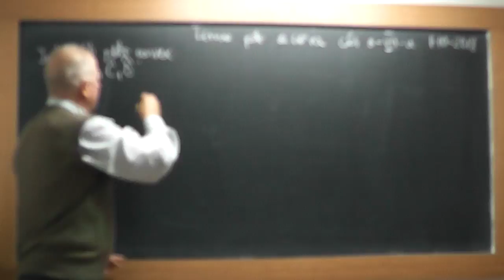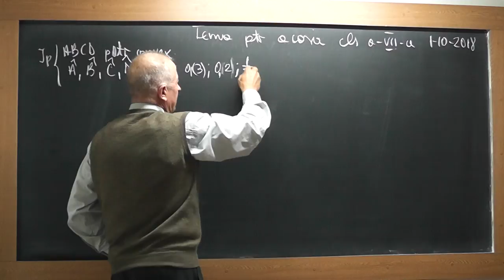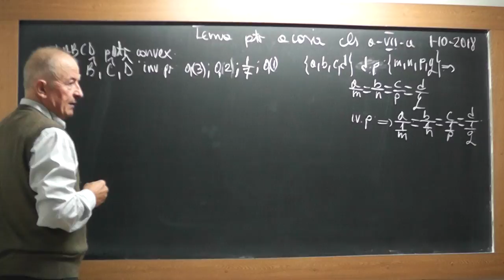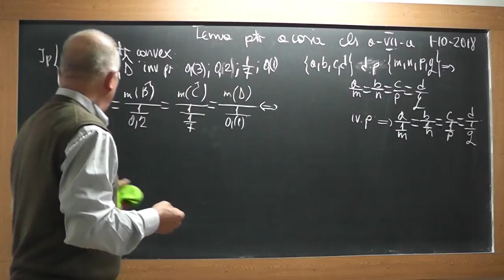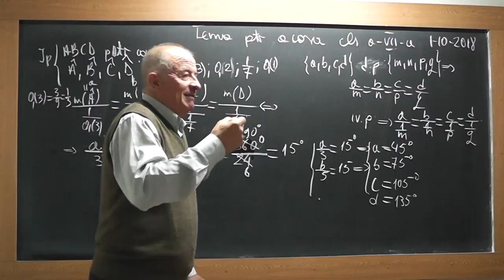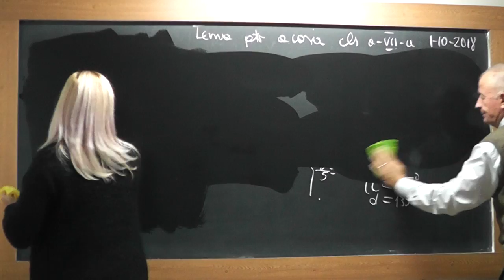Lectia 1741 - Clasa 7 - Patrulater convex Marimi direct si invers proportionale Tema la Geometrie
Aceste lectii sunt SUSTINUTE de VOI si daca va sunt utile, as aprecia un Like, Share, Comment - In aceasta lectie de matematica pe care o puteti vedea in direct si pe ne ocupam de tema pentru acasa la geometrie la clasa a VII-a.